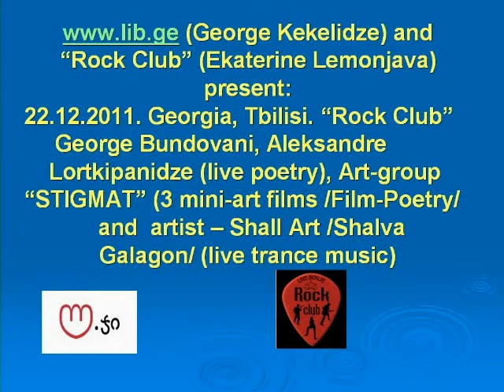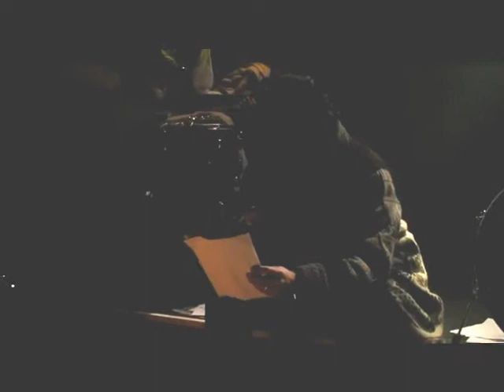GIORGI BUNDOVANI - 22.12.2011. GEORGIA, TBILISI, "ROCK CLUB"...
and "ROCK CLUB"S PROJECT. GEORGE BUNDOVANIS AND ALEKSANDRE LORTKIPANIDZES LIVE POETRI AND MULTIMEDIA ART-GROUP - "STIGMATS" 3 MINI-ART FILMS (FILM-POETRY!) IN "ROCK CLUB".
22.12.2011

VIDEO BY- "ROCK CLUB", EKATERINE LEMONJAVA AND NATALIA KOSTAVA.
MONTAGE BY - GEORGE BUNDOVANI.